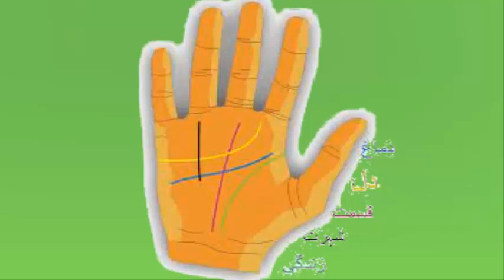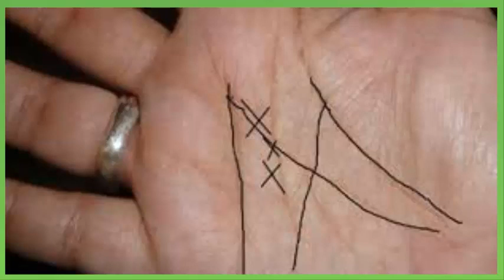ہاتھ کی لکیریں|ہاتھ کی بولتی لکیریں|Hand Lines reading| Palmistry In Urdu|how to read hand lines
Google.com